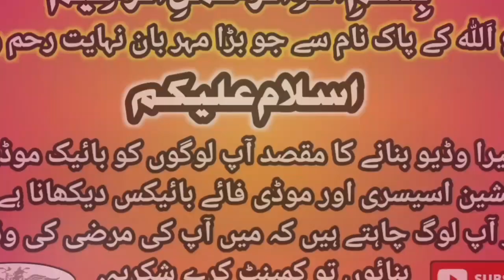Motorcycle Cheap Prices Boxes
Motorcycle Cheap Prices Boxes  |@RAZAVLOGMOTORSPORTS

Shop Name Irfan Autos

Irfan Autos CONTACT NUMBERS..
                   Irfan Butt.
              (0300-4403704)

Irfan Autos LOCATION...
Makhdoom Chamber 56 Mecleod Road, Lahore...